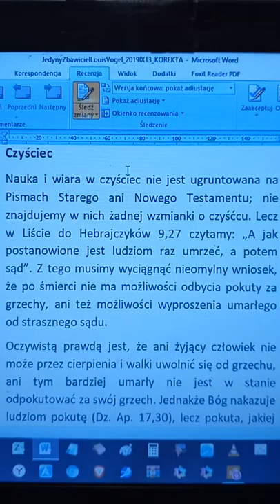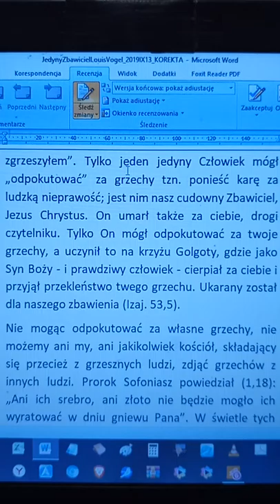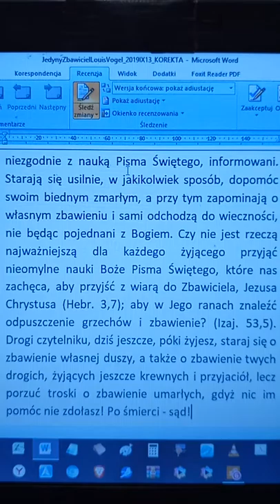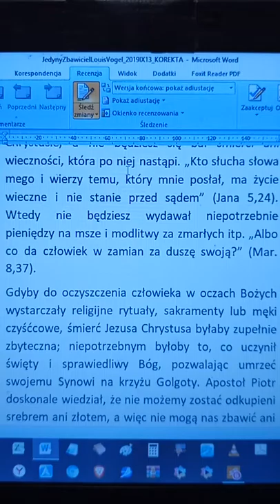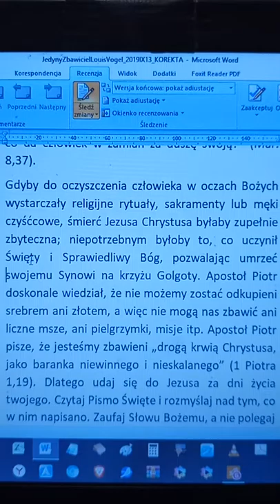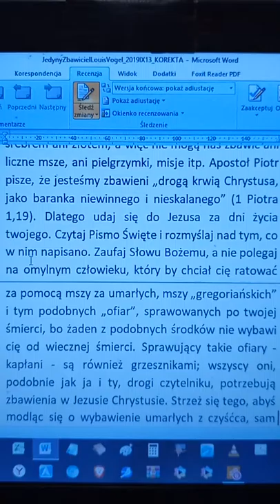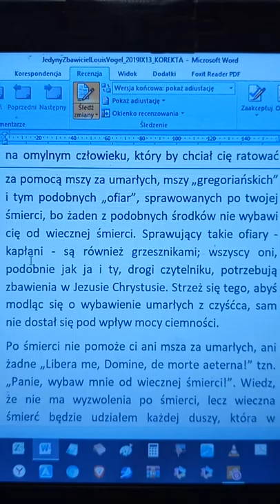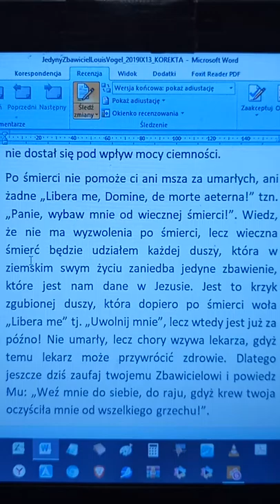Jedyny Zbawiciel - Louis Vogel fragment: CZYŚCIEC CBO Zielone Niwy